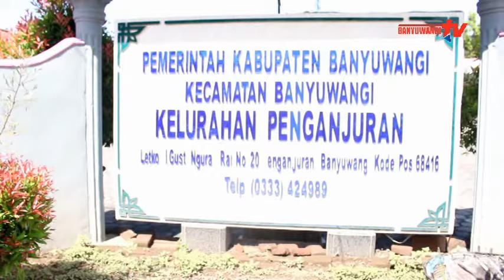Kelurahan Penganjuran Idul Fitri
Keluarga Besar Kelurahan Penganjuran Mengucapkan Selamat Hari Raya Idul Fitri 1438 H. Minal Aidin Wal Faizin Mohon Maaf Lahir dan Batin.